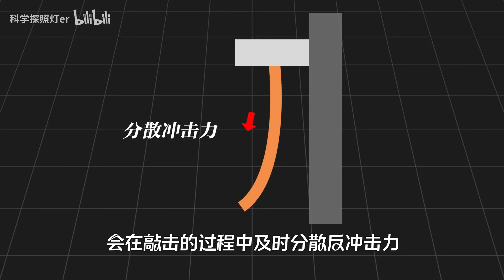不可思议的软柄锤，锤柄明明是软的，为何比普通锤子更实用？科学探照灯er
柔软的像面条一样的锤子，能好用吗？